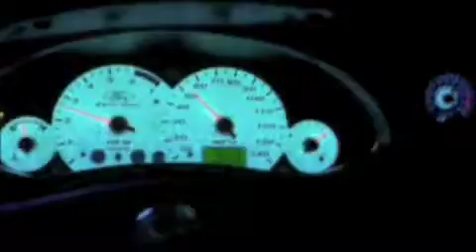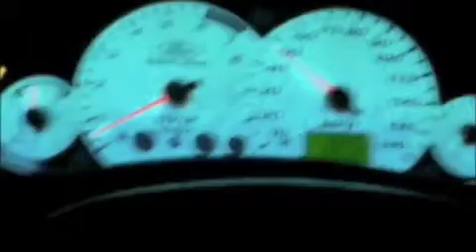Focus Help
I am having some issues with my car. This is the first major problem that I have had with this car. Don't give me a hassle! It is a Focus ( So What? )
This only happens every so often not all the time. When I drive around the motor will shut off while in motion. I can crank the car and continue driving with no problem but I want to find out what is wrong.